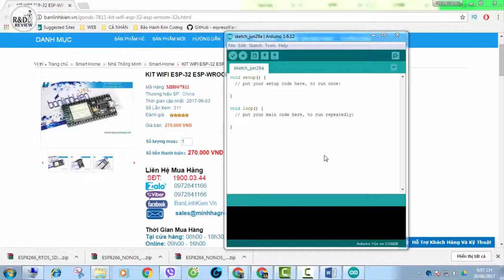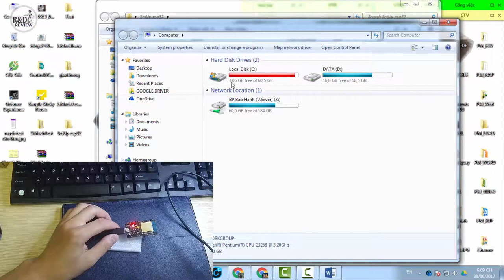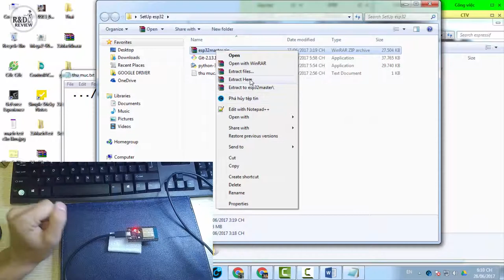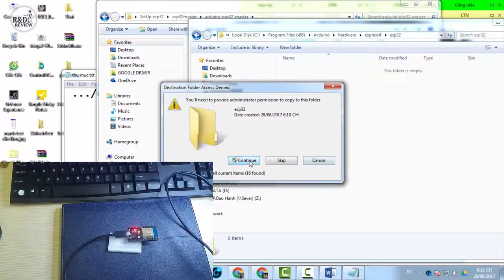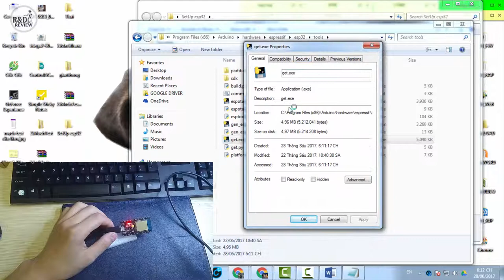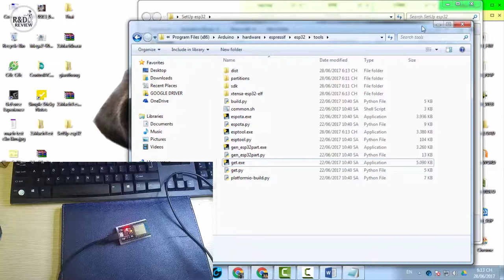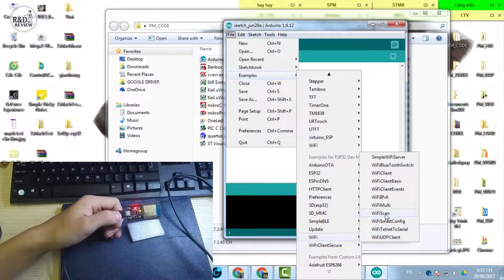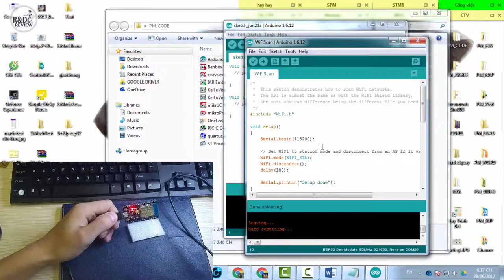Test Kit esp 32 với arduino| Nhóm Review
Link sản phẩm: KIT WIFI ESP-32 ESP-WROOM-32S